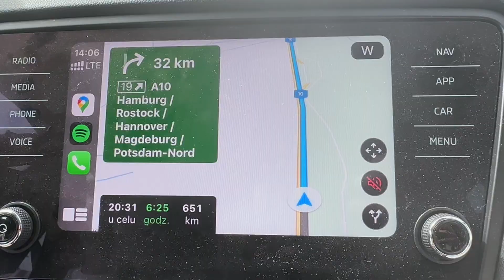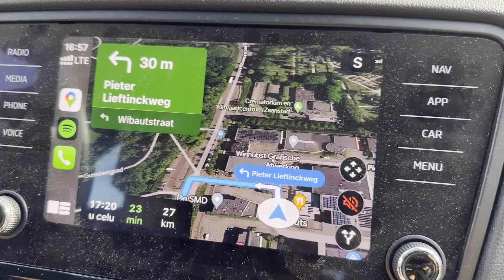Holenderski street fishing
Myśląc o wyjeździe street fishing’owym nie mogliśmy wybrać innego miasta niż Amsterdam.
Kilka dni łowienia w niekończących się kanałach dało nam sporo nowych doświadczeń i niezliczoną ilość ryb.
Was zapraszamy na film z wyprawy, a my już myślimy o kolejnej 😉